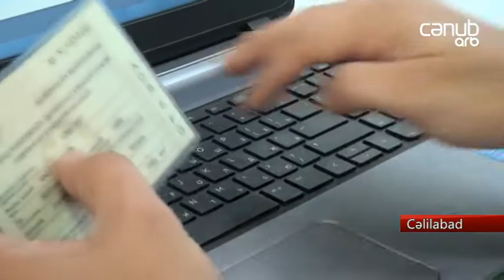“ASAN Xidmət”in səyyar avtobusu Cəlilabaddadır